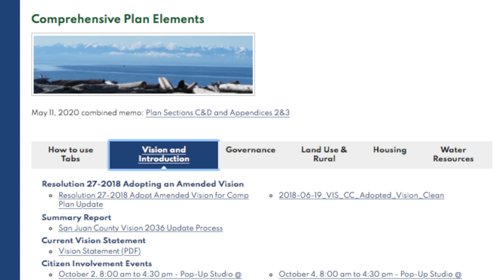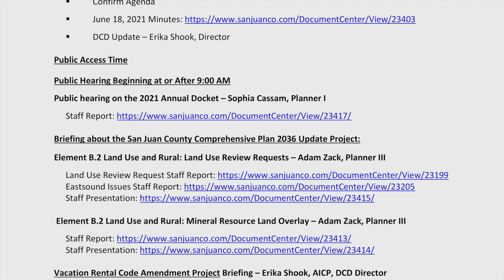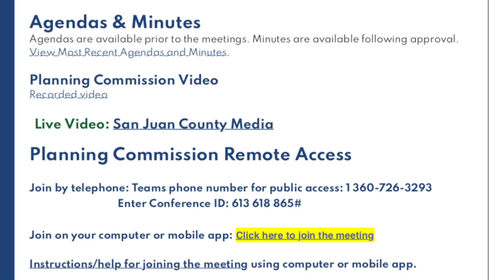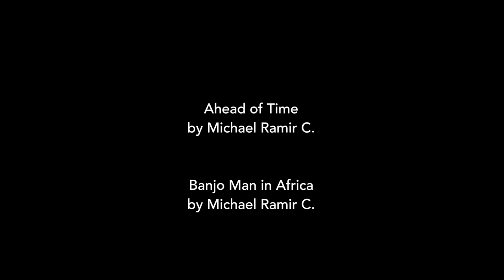Public Comment on the Comp Plan, and How to be Effective.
San Juan County’s Comprehensive Plan, the root and guiding document.

There are effective ways to make public comment on the County Comp Plan. Brent Lyles, Executive Director of Friends of the San Juans, explains practical tips that everyone can benefit from.

SJ County continues the update of its Comp Plan, which shapes the future for nonhuman and human life in the San Juans. We began exploring in our first segment with Brent (see at SJICN.org). With imminent challenges afoot, the document will help or hinder us.

R. Brent Lyles, Executive Director
Friends of the San Juans

Visit SJICN.org for this story and links to the following references.

San Juan County links:
Agendas for upcoming Planning Commission meetings.
Agendas for upcoming County Council meetings.
Staff reports about the Comp Plan. Click on the titles of each Element, like Land Use.

An overview of Comp Plans, Municipal Research and Services Center of Washington (MRSC).
Op-ed, Brent Lyles, June 27, 2021. The process and importance of public engagement.